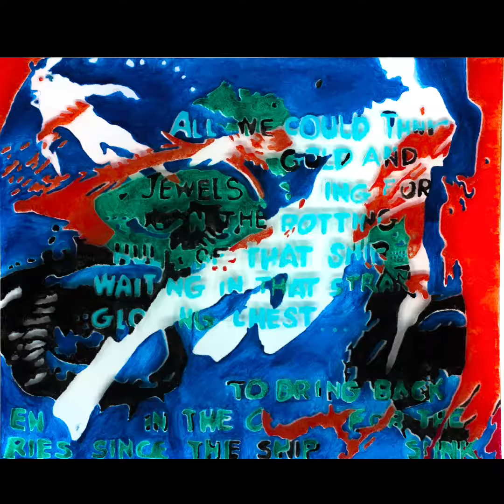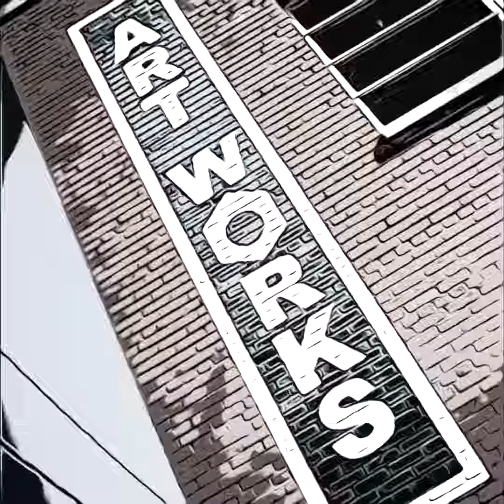October-November 2021 Exhibits @ Art Works!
See our new exhibits: Dark Arts, 3D Paintings by Frank Kreacic, Richmond Scenes by Natalie Colleen Gates, and photography by Libby Clark.  See these shows through November 20th, 2021 at Art Works in Richmond, VA. ArtworksRVA.com